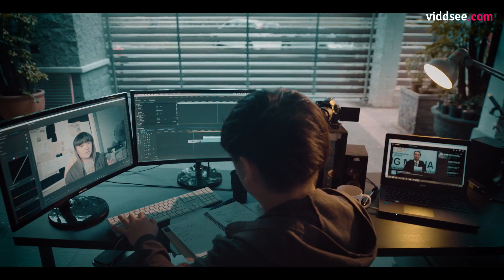ActionPacked: Lockdown 28 // Viddsee.com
A young boy, who’s hopping to get out from his house that has been “lockdown” for 14 days by the Malaysian government during the COVID-19 Movement Control Order.

Directed by Ves Yee

Starring Liz Yee